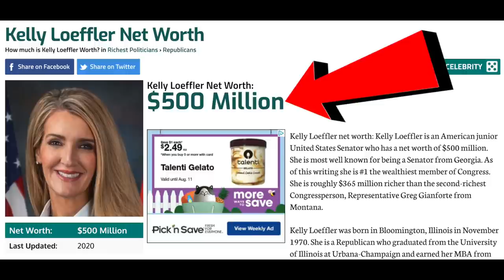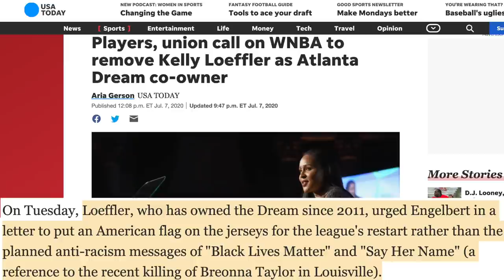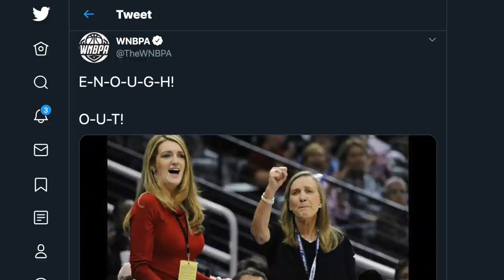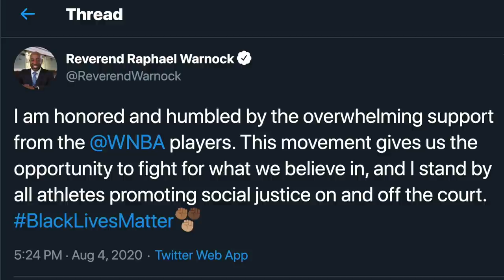Kelly Loeffler Gets HUMILIATED By WNBA Players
WNBA players are calling out Kelly Loeffler for her bigotry. Rick Strom breaks it down.

Rick Strom